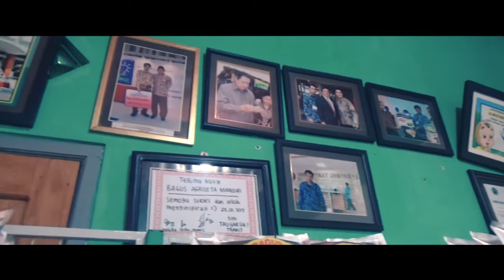SMK SALAFIYAH KAJEN // MALANG 15 - 17 NOVEMBER 2017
CV. CERIA TOUR AND TRAVELL.
Jl. Raya Wedarijaksa Jetak Km 1 Kajar Trangkil Pati.

Production Company: Mirada
Directed by: Mathew Cullen
Written by: Cornelia Funke and Mathew Cullen
Executive Producer: Javier Jimenez
Producer: David Hebenstreit
Cinematographer: Stefan von Borbely
Production Designer: Michael Whetstone
Wardrobe Stylist: Vicky Degar
Stylist for Ellie Goulding: Cher Coulter
Choreographer: Stephanie Kim
Special Effects Make-up: William Lemon III

Post Production Company: Mirada
Head of Production: Sascha Flick
Post Producer: Paul "Pizza" Pianezza
VFX Supervisor: Izik Roitman
Designer: Jing Zheng
Editor: Mike Merkwan
Flame: Talia Gleason
Compositor: Rachel Dunn
Matchmove Artist - Graham Herbster
Assistant Editor: Lewis Durand
Colorist: Siggy Ferstl
Commissioned by Toby Andrews, Sony Music International

Kygo & Ellie Goulding - First Time (OutaMatic Remix)
OutaMatic
OutaMatic

[Tropical House] [Deep House] [Melodic House] [House] [Chill]